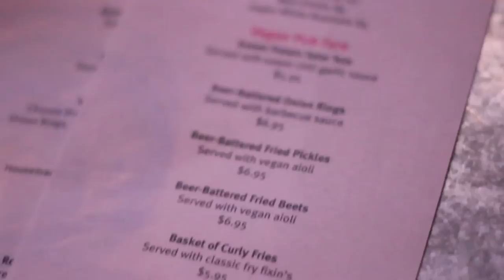San Francisco Vegan Drinks at Dr. Teeth and The Electric Mayhem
VegNews and VeganSaurus host San Francisco Vegan Drinks at Dr. Teeth and The Electric Mayhem. Whitney of EcoVeganGal.com captures the event, featuring people like Robert Cheeke and the VegNews staff, plus delicious vegan sliders, sweet potato tater tots and beverages.